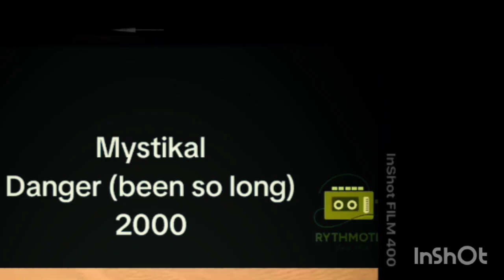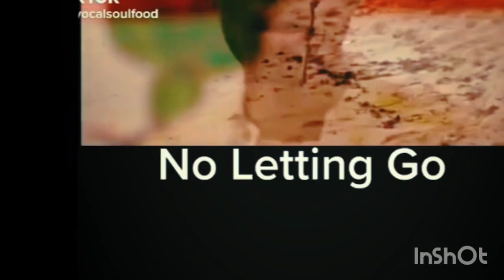Exotic Bodies Type Beat X Prod by Inmylanebeatz 💨